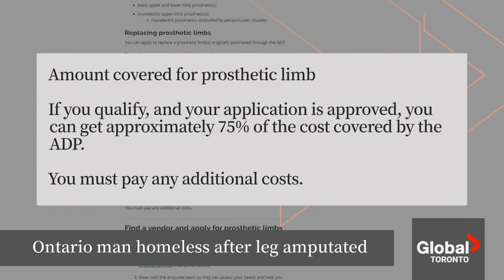"Extremely difficult": Ontario man homeless after leg amputation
After more than 50 years in the workforce, an Ontario man is homeless following an unexpected leg amputation.

He says the province won't cover the costs of the type of prosthetic leg he needs, which leaves him unable to get back to work.

On top of it all, he has been living in his broken down car for over 200 days.

Global's Brittany Rosen has more on his desperate plea for help.